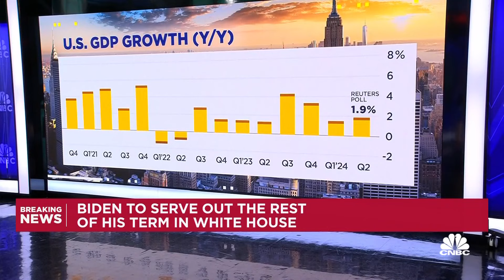Trump can attack Harris' cost of living, immigration track record, says pollster Frank Luntz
Frank Luntz, pollster & political strategist, believes the Biden-Harris administration has a weak record in addressing two key issues, and adds the chance of a partisan gridlock in Congress in the November election is "very high".